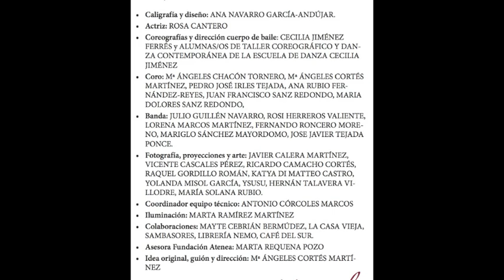MUNUS ESCENA 2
MUNUS es un espectáculo homenaje a la naturaleza femenina encarnada en el cuerpo de la mujer. Con la palabra sumeria Munus (mujer) nos acercamos a la primera lengua escrita para recuperar la visibilidad en el mundo. Palabras escritas y dichas para crear orden simbólico.

MUNUS, como mujer preñada de simbolismo, ritmo, sensualidad, energía, comunidad y juego, comparte la alegría del reencuentro con la identidad femenina alejada del victimismo, el miedo o el rencor. A lo largo de 9 escenas como 9 meses de gestación con 9 palabras, 9 canciones, 9 coreografías y 9 proyecciones, surgirán símbolos y metáforas que nos adentrarán en las contradicciones de sentirse mujer en un mundo regido por las normas que la naturaleza masculina ha impuesto.

En MUNUS vais a encontrar fusión de músicas de raíz con otros estilos, arte visual, danza contemporánea y caligrafía en directo para celebrar la bendición de ser mujer.

Las personas que participan en este proyecto de forma totalmente desinteresada y altruista son:

PARTICIPANTES:
• Caligrafía y diseño: ANA NAVARRO GARCÍA-ANDÚJAR.
• Actriz: ROSA FERNÁNDEZ CANTERO.
• Coreografías y dirección cuerpo de baile CECILIA JIMENEZ FERRÉS.
• Coro: Mª ÁNGELES CORTÉS MARTÍNEZ, Mª ÁNGELES CHACÓN TORNERO, JUAN FRANCISCO SANZ REDONDO, ANA RUBIO FERNÁNDEZ-REYES, MARIA DOLORES SANZ REDONDO, PEDRO JOSÉ IRLES TEJADA.
• Banda: FERNANDO RONCERO MORENO, JULIO GUILLÉN NAVARRO, ROSI HERREROS VALIENTE,  MARIGLO SÁNCHEZ MAYORDOMO, LORENA MARCOS MARTÍNEZ. JOSE JAVIER TEJADA PONCE.
• Coordinador equipo técnico: ANTONIO CÓRCOLES MARCOS
• Iluminación: MARTA RAMÍREZ MARTÍNEZ
• Fotografía, proyecciones y arte: JAVIER CALERA RUBIO, VICENTE CASCALES PÉREZ, TERESA CORTÉS MARTÍNEZ, YOLANDA MISOL GARCÍA, KATYA DI MATTEO CASTRO,  RICARDO CAMACHO CORTÉS, RAQUEL GORDILLO ROMÁN, YSUSU, HERNÁN TALAVERA VILLODRE y MARÍA SOLANA RUBIO.
• Colaboraciones: MAYTE CEBRIÁN,  LA CASA VIEJA, LIBRERÍA NEMO Y CAFÉ DEL SUR.
• Idea original, guión y dirección: Mª ÁNGELES CORTÉS MARTÍNEZ
• Ayudante de dirección: PEPA ESTEVEZ ORTEGA.
• Representante Fundación Atenea: MARTA REQUENA POZO
• Grabación y edición del vídeo del espectáculo: ANTONIO RODRÍGUEZ

AGRADECIMIENTOS:
• DIPUTACIÓN DE ALBACETE y al equipo técnico del Teatro de la Paz
• VANESSA RAVIRA, AMAYA ZABALA Y NIEVES MURIEL, Por ser inspiración para este trabajo.
• MÓNICA Y RICHARD, por sus fotografía neuronales.
• GIOVANNA PERES Y EL GRUPO DE GANCHILLO DE LA CASA VIEJA por su ayuda y sus ideas.
• PACO PARRAS, por la Txalaparta y la “Boyaca”.
• A RONCHO Y NATALIA, por la grabación de este vídeo.
• A ANA CORREA, JESÚS ESPADAS Y PACO SÁNCHEZ por las fotografías.